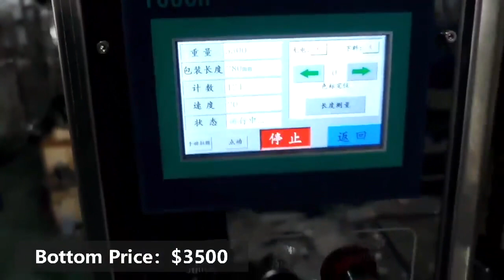Automatic Auger Packing Machine For Food Chili Powder Flour Milk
Automatic 300g 1kg Chocolate Powder Coffee Bag Packing Machine with Auger Filler
Automatic Auger Filler Chili Seasoning Powder Packing Machine
Automatic Sugar Powder Auger Filler Packing Machine
Seaweed Solid Drink Protein Probiotics Powder Stick Packing Sachet Bag Packing Machine